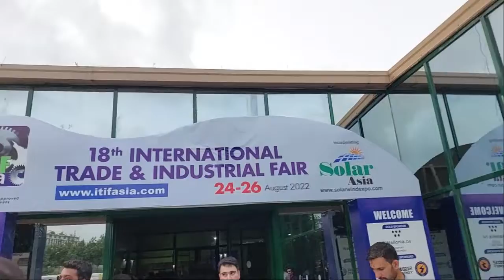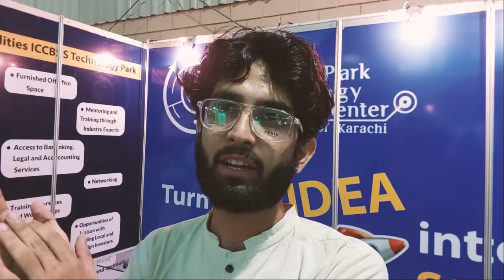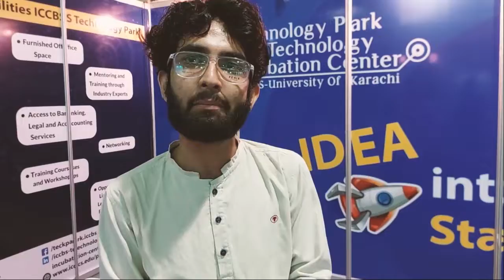Mufti Tariq Masood Kai Peechay Namaz Parhi Phir Expo Center Chala Gaya